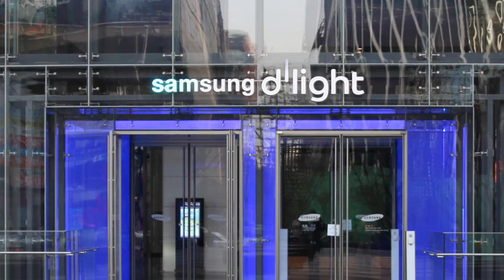Korea Welcoming Video clip at Inchon Int'l Airport